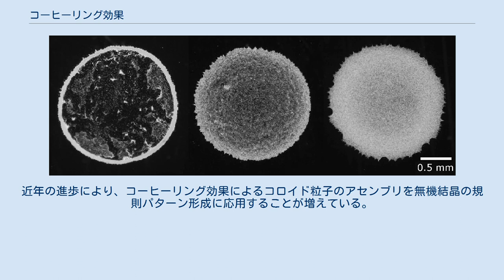コーヒーリング効果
コーヒーの滴の蒸発により作られたしみ 物理学においてコーヒーリングとは、粒子を含む液体が蒸発した後に現れる、リング状の蒸発残渣物で、1997年にR. D. Deeganらにより報告された。
こぼれたコーヒーが蒸発した後に、このような特徴的なリング状の析出物が現れることから名付けられた。
ただし、これはコーヒーだけに見られる現象ではなく、例えば赤ワインをこぼした場合などでも見ることができる。
これらや類似のリングの形成の背後にある機構はコーヒーリング効果として、他の例ではコーヒーステイン効果もしくは単にリングステインとして知られている。
 コーヒーリングのパターンはしずく全体に渡って異なる蒸発速度により誘発される毛管流から生じる。
液体は液滴の縁から蒸発し、中心部の液体がそれを補充する。
このような中心から外向きの流れは、ほぼ全ての分散質を縁の部分に運ぶことができる。
時間の関数としてこの過程は「ラッシュアワー」効果を示す。
すなわち、乾燥過程の最終段階において外向きの流れは急な加速を示す。
 蒸発によりマランゴニ対流が液滴内部に誘起される。
流れが強い場合、液滴の中心に粒子が戻る。
したがって、粒子が縁に蓄積するためにはマランゴニ対流が弱いか、流れを妨げる何かが生じなければならない。
例えば、界面活性剤を加えることで液体の表面張力勾配を小さくし誘起された流れを妨げることができる。
水のマランゴニ対流はもともと弱く、天然の界面活性剤によっても著しく減少する。
 液滴中の懸濁粒子と液滴の自由表面の相互作用は、コーヒーリングを作るうえで重要である。
「液滴が蒸発すると、自由表面が落ち込み懸濁粒子は捕捉される...最終的に全ての粒子が自由表面に捕捉され、液滴の縁に向かう残りの行程の間ずっとそこにとどまる」。
この結果は、液滴内部のバルク流を制御しようとするのではなく、界面活性剤を使用して液滴の表面張力を変化させることにより溶質粒子の動きを操作可能だということを意味する。
 ポリスチレン粒子（直径1.4 µm）とセルロース繊維（直径約20 nm、長さ約1 µm）のコロイド混合物により作られたしみ。
ポリスチレン濃度は0.1wt%に固定され、セルロースの濃度は0（左）、0.01（中）、0.1（右）wt%である。
 コーヒーリングのパターンは、プリンテッド・エレクトロニクスのように乾燥後の堆積物に均一な層を作らせる必要がある場合に有害となる。
これはコーヒーリング効果を引き起こす球状粒子に対してセルロース繊維などの細長い粒子を添加することにより抑制することができる。
添加する粒子の大きさおよび重量割合は主要な粒子よりも小さくてよい。
 液滴内部の流れを制御することが均一な膜を生成するための強力な方法であるということも報告されている。
例えば、蒸発中に起こる液滴中のマランゴニ流を利用することにより。
 低沸点の溶媒と高沸点の溶媒の混合物はコーヒーリング効果を抑制し、沈殿した溶質形状をリング状からドット状に変化させることが示された。
 基板温度の制御は水ベースのPEDOT:PSS溶液の液滴により形成されるコーヒーリングを抑制するのに有効な方法であることが示された。
親水性・疎水性を問わず基板が加熱されていれば、マランゴニ対流の効果によってリングはより薄くなり、その内側にも沈殿物が現れる。
 滑りやすい表面を持つ基板を用いて濡れ特性を制御すれば、滴の接触線のピン止めを防げる。
それにより、接触線上についた粒子の数を減少させてコーヒーリング効果を抑制することができる。
超疎水性もしくは液体がしみ込んだ表面上の滴は接触線がピン止めされる可能性が低く、リング形成を抑制する。
 交流電圧によるエレクトロウェッティングは表面活性物質を加えることなくコーヒーステインを抑制することができる。
接触線の近くの毛細管力が粒子に逆向きの運動を行わせてコーヒーリング効果を低減することもある。
逆転は毛細管力が幾何学的制約により外向きのコーヒーリング流を越えるときにおこる。
 コーヒーリングの下限の大きさは液体蒸発と懸濁粒子の運動の間の時間スケールの競合に依存する。
液体が3相接触線の近くの粒子の動きよりもはるかに早く蒸発すると、コーヒーリングは上手く形成されない。
代わりにこれらの粒子は完全に液体が蒸発した際に表面上に均一に分散する。
100 nmの大きさの懸濁粒子の場合、コーヒーリング構造の最小の直径は10 μm、すなわち人間の毛の太さの約10分の...